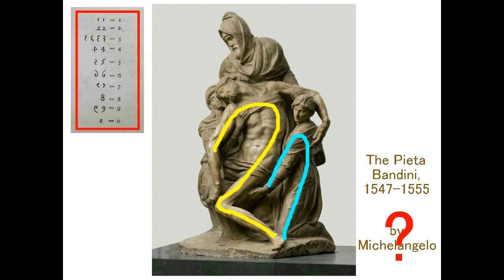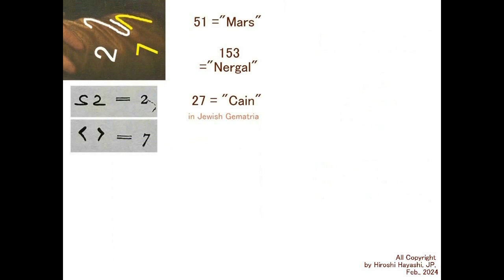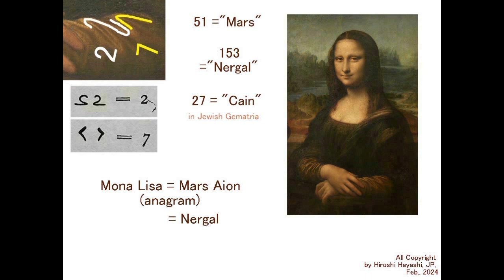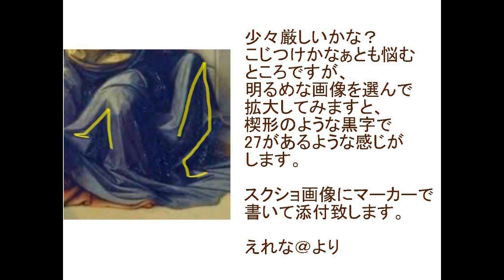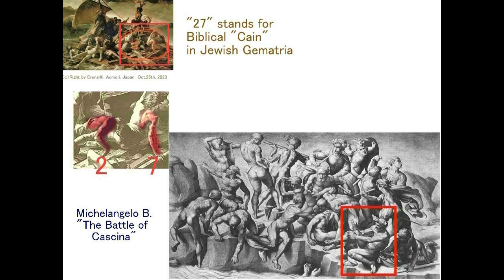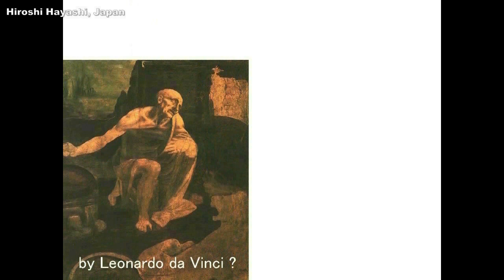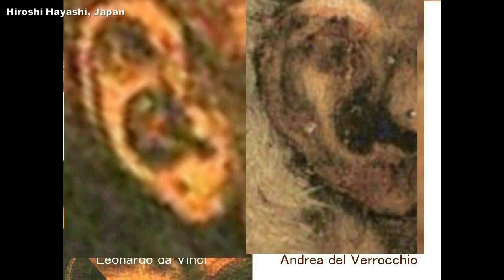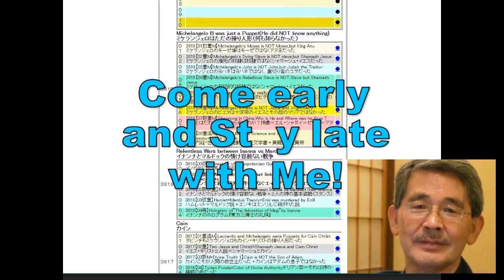4719【03】Bandini Pieta is Cain27's Work+Cain's Signatureバンディーニのピエタ像はカイン27作＋モナリザ、受胎告知Hiroshi Hayashi J